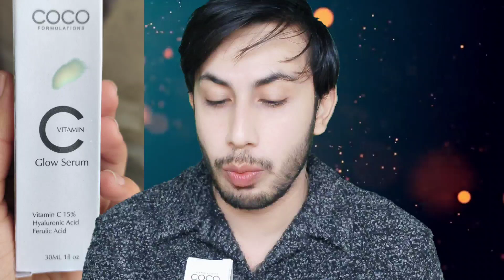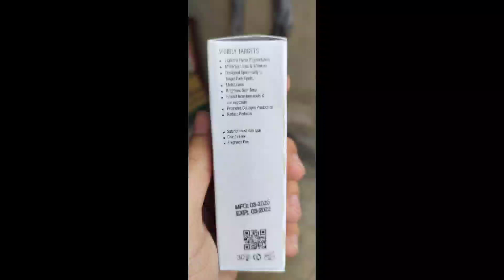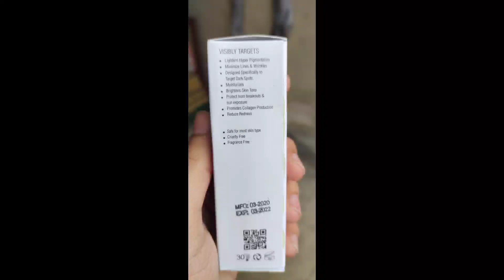Vitamin c Glow Serum | Skin Lightening Dark Spot Free Skin - Serum by Coco Formulation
Waseem.saleem.716

whitening serum
skin brightening
skin lightening